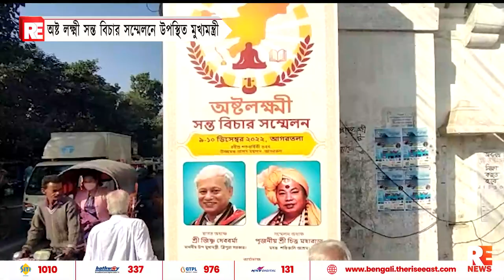অষ্টলক্ষী শন্ত বিচার সম্মেলনে উপস্থিত মুখ্যমন্ত্রী